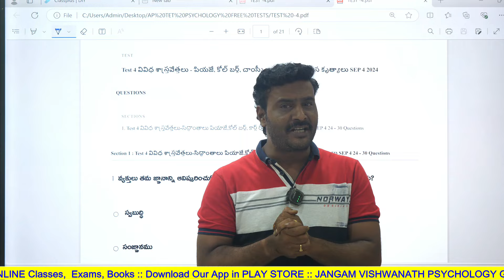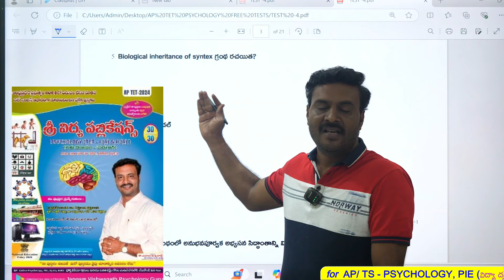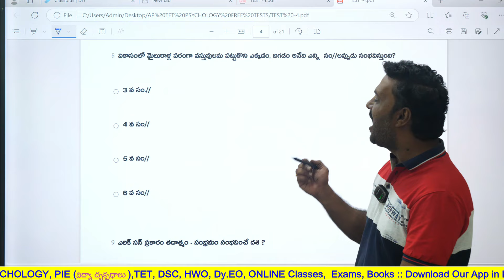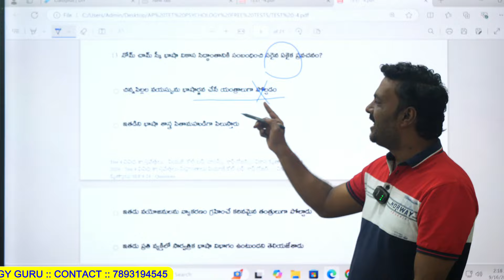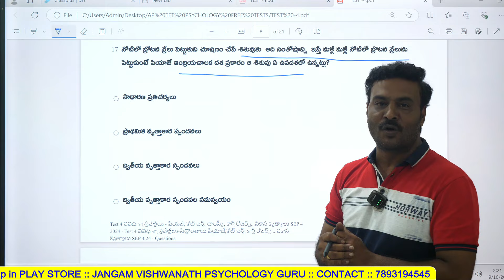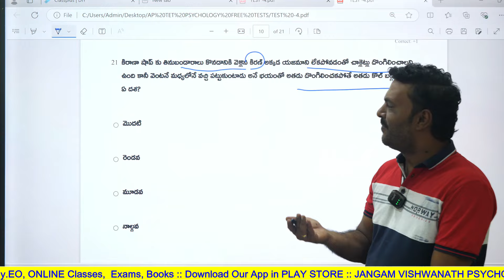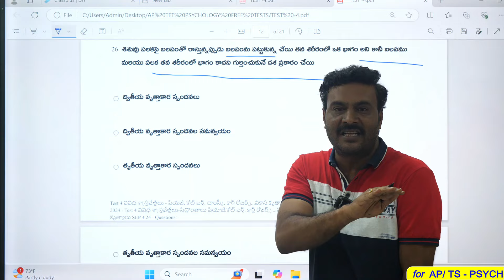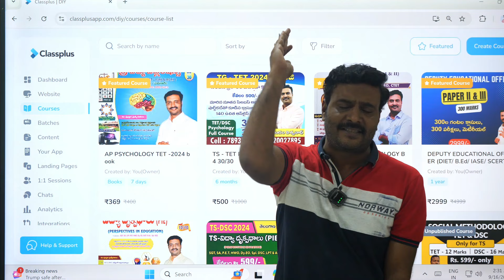👉సైకాలజీ శాస్త్రవేత్తలు-సిద్ధాంతాలు Top 30 Bits Explanation🎯 || Usefull for TET |DSC,Dy.Eo (AP/TS)